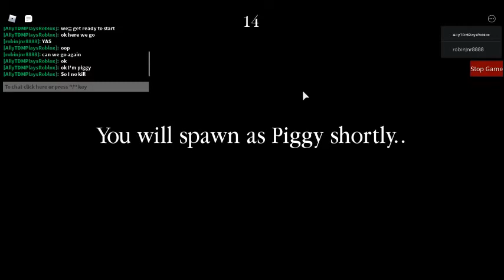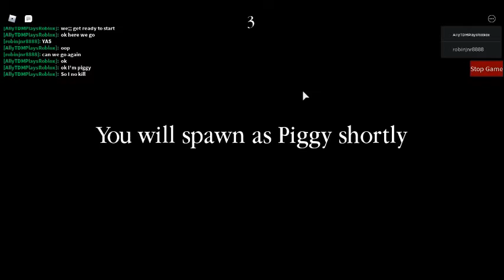Ayo Robin What Up :)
Social Media Sites and Platforms